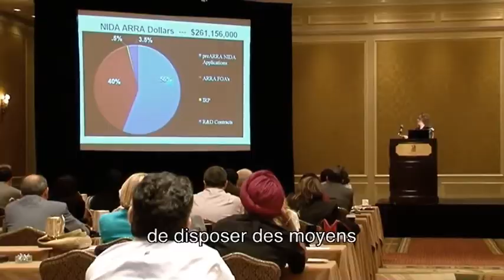Nora D. Volkow, Prix International de l'Inserm 2009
Nora D. Volkow, lauréate du prix international de l'Inserm 2009, est neurobiologiste et directrice du National Institute on Drug Abuse (NIDA), aux Etats-Unis. Grâce à des travaux pionniers en imagerie cérébrale, Nora D. Volkow est l'une des spécialistes mondiales des mécanismes cérébraux de l'addiction. Réalisation Phénomène. Production Inserm 2009.